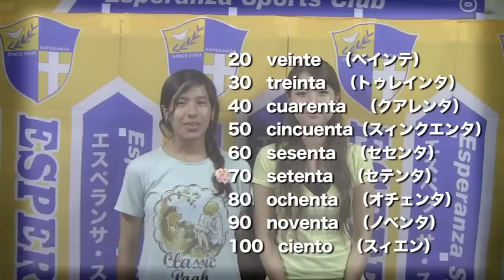エスペランサTV 32回目！(2012/7/27)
エスペランサTVの第32回目です！今回も盛りだくさんの内容でお届けします！まずはウルグアイで活躍する古川頌久選手の活躍の様子、そして灼熱のビーチトレーニングの様子もたっぷりお届けします。もちろん、今回も選手のインタビュー、「スペイン語レッスン」コーナーもありますよ。お楽しみに！